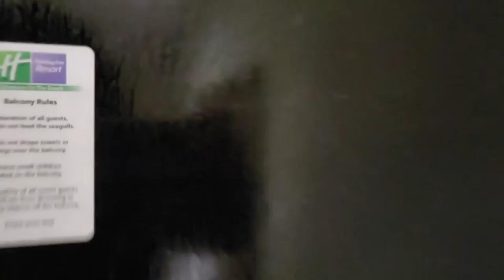We Spent Our New Year By The Water| Vlog 210